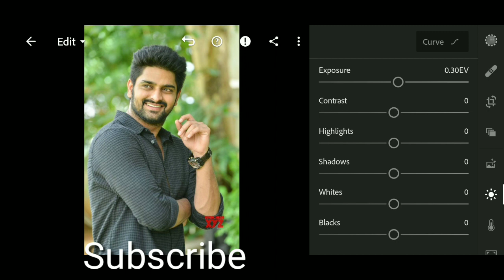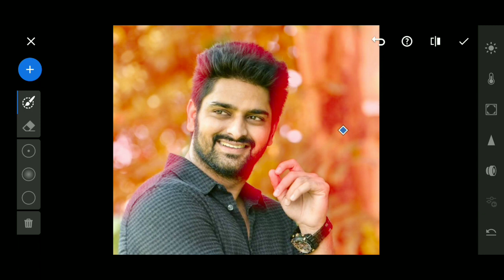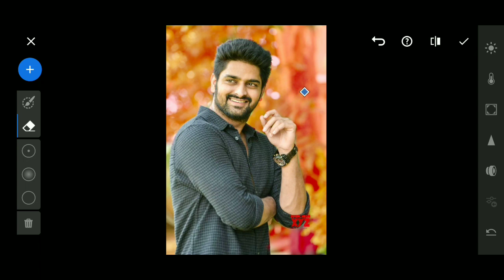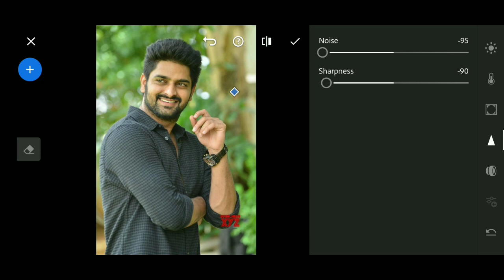How to bulr background in Lightroom App/लाईटरूम मे बकग्रुङ बलर कसे करे/New trick/ Ak Photo Editing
🎭How to bulr background in Lightroom app

🎭लाईटरूम मे बकग्रुङ बलर कसे करे

🎭Lightroom App